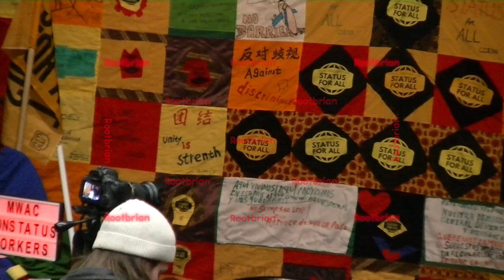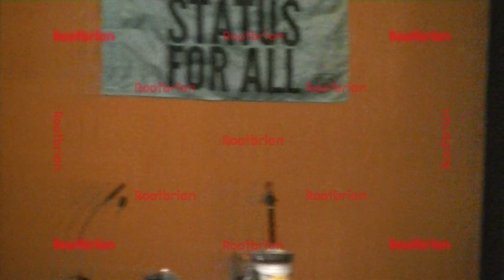Work Borders and Beyond: A conversation with Harsha Walia (Northrop Frye Hall)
This took place at victoria university, university of toronto.
Some parts of the audio needed to be amplified due to being far too low (holding the microphone too far away), however easy to correct.